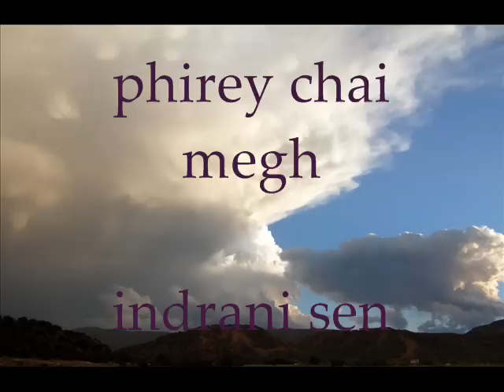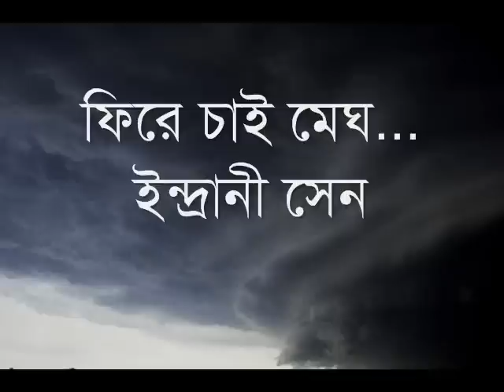Phirey Chai Megh | Indrani Sen | Adhunik Bangla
AV: Kaustav Goswami